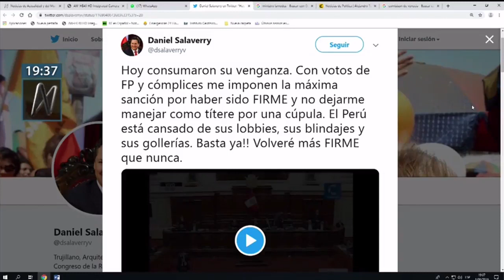"Vamos a entrar a un proceso de esquizofrenia reformista"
Rosa Bartra Barriga, presidenta de la Constitución y Reglamento del Congreso de la República, afirmó en NPortada que, de adelantarse las elecciones generales en el país, se entrará a un proceso de "esquizofrenia reformista".

"Si vamos a un proceso electoral adelantado, si es que acaso aprobáramos en la Comisión de Constitución un dictamen para recortar el mandato presidencial y congresal, tenemos que entrar a un proceso, discúlpenme el término, de esquizofrenia reformista", señaló la legisladora de Fuerza Popular.

"Vamos a tener que modificar, prácticamente, desde el calendario electoral, hasta todas las normas que rigen, pasando por temas de Reniec, de ONPE y de Jurado [Nacional de Elecciones], para poder tener un proceso electoral adelantado", explicó Bartra Barriga.

La legisladora finalizó señalando que las consecuencias de adelantar las elecciones serán "muy poco halagadoras" para lo que busca un Estado, "que quiere reformarse en positivo".